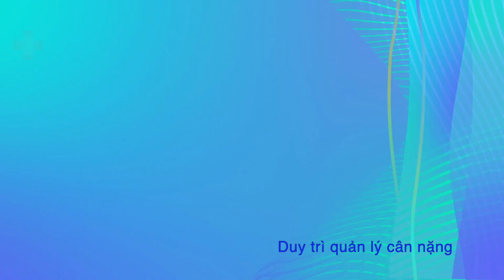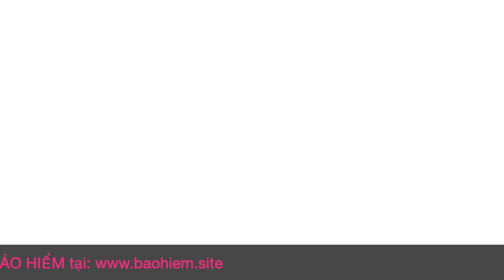Cần lưu ý Ăn khoai lang, tránh nguy hiểm | kiến thức sức khỏe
Bạn đang cần tìm việc làm hay cần đăng tin tuyển dụng. Chúng tôi xin giới thiệu đến bạn trang web Top 1 về tin tức việc làm
G-Series channel hỗ trợ bạn trong việc Marketing online và Quảng Bá Thương Hiệu, xây dựng hệ thống kinh doanh trên cộng đồng Internet.
Chúng tôi chuyên:
☀️ Đào Tạo Digital Marketing
☀️ Nhận chạy Quảng Cáo Google Ads, FB Ads, Zalo
☀️ Đặc biệt: Chúng tôi đào tạo học viên sáng tạo Video kinh doanh hiệu quả trên YouTube
☀️ YouTube là nền tảng mạng xã hội số 1 toàn cầu. Trên thế giới có hàng tỷ người mỗi ngày đều dùng YouTube, nên việc tận dụng YouTube để Kinh Doanh Phát Triển thương hiệu là điều không thể bỏ qua.
Chúng tôi mong muốn giúp bạn Kinh doanh và Kiếm tiền online thực chiến hiệu quả, tiết kiệm thời gian và chi phí để đến đích thành công nhanh hơn với các dịch vụ thúc đẩy Youtube, TikTok, Facebook, Traffic Web, Instagram, Twitter, Quảng cáo Ads, Landing page,
CÁC TRANG NÊN BIẾT:
3. Trang Dạy Làm Youtube
4. Trang tìm việc làm, đăng tuyển dụng
👉 Thông tin về các loại bảo hiểm cần biết:
Link tại đây ạ:
© Bản quyền thuộc về G-Series
© Copyright by G-Series ☞ Do not Reup
Admin: Admin